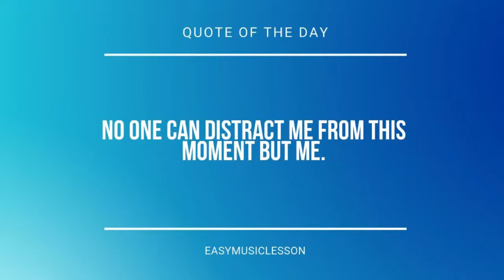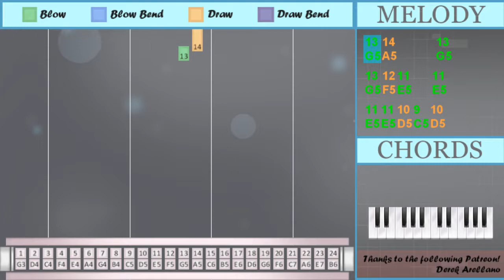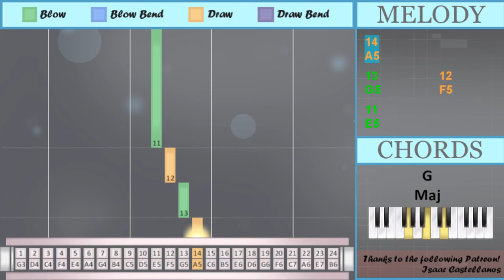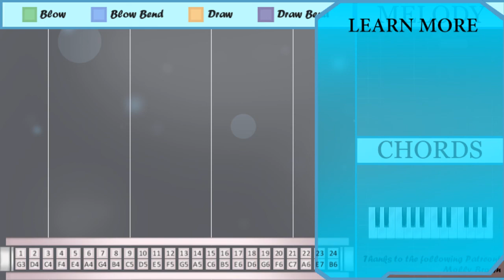How to play Buttercup by Jack Stauber on Tremolo Harmonica 24 Holes (Tutorial)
The easiest way to learn how to play Buttercup by Jack Stauber on the tremolo harmonica 24 holes. It's a tremolo harmonica 24 holes tutorial for Buttercup by Jack Stauber.

EasyHarmonicaLesson teaches you to play the your favorite instrument, through easy and simple animation so that you too can learn how to play Buttercup by Jack Stauber on the tremolo harmonica 24 holes easily. A tremolo harmonica 24 holes tutorial with visual animation graphic.

Numbered notation:
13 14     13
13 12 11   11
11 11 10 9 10
11   9
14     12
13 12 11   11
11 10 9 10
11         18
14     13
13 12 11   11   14
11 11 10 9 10
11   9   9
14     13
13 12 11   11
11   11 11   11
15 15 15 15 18
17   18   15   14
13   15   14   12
11
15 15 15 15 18
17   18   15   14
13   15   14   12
11
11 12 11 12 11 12
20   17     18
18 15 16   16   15
14
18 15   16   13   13
15
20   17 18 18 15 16
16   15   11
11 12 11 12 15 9
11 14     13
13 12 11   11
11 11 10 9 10
11
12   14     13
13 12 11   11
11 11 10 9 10
11
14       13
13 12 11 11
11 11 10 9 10
11   9 9
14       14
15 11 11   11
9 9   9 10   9
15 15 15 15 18
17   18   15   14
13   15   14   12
11
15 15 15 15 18
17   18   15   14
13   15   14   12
11
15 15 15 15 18
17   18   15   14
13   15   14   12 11
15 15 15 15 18
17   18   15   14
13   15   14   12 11
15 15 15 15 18
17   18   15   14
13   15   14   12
11
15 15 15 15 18
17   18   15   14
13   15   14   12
11
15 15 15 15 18
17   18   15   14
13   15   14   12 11
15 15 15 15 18
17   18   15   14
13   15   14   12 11
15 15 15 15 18
17
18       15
14
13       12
11

Lettered notation:
E5   C5
A5     F5
E5         D6
A5     G5
G5 F5 E5   E5   A5
A5     G5
G5   C6   A5   F5
E5
E5
E5 F5 E5 F5 E5 F5
F6   E6     D6
D6 C6 B5   B5   C6
A5
D6 C6   B5   G5   G5
C6
F6   E6 D6 D6 C6 B5
B5   C6   E5
E5 F5 E5 F5 C6 C5
E5
E5
A5       G5
A5       A5
E5
E5
G5   C6   A5   F5 E5
E5
E5
C6 C6 C6 C6 D6
E6
D6       C6
A5
G5       F5
E5